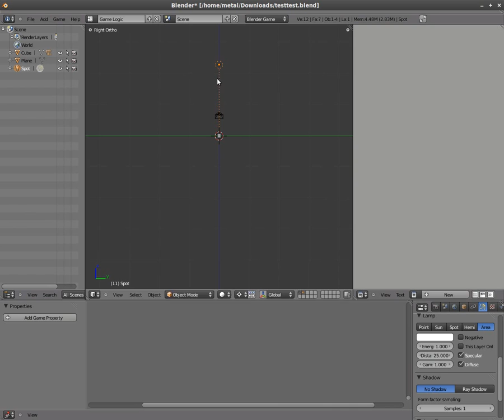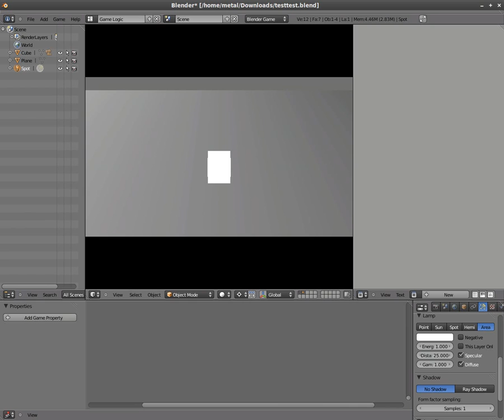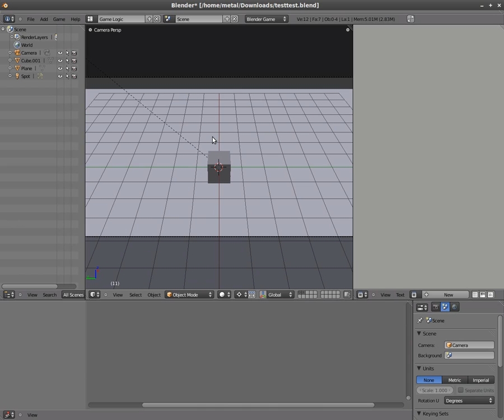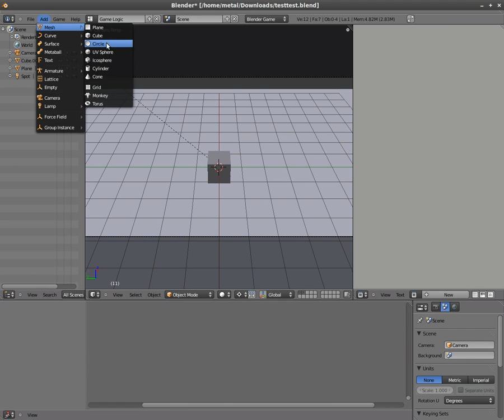Blender 2.5 - Lighting Problem in game